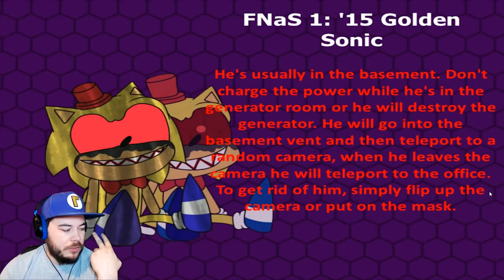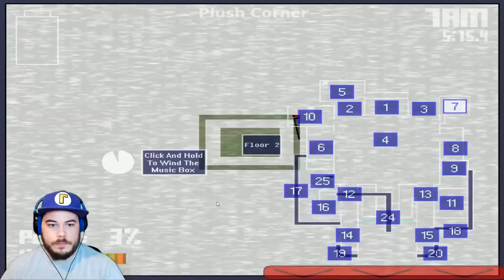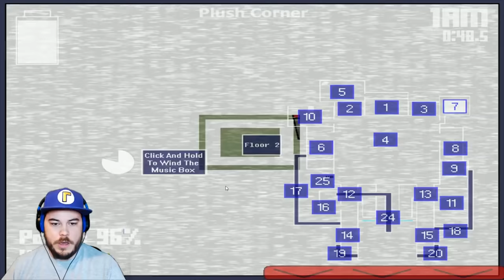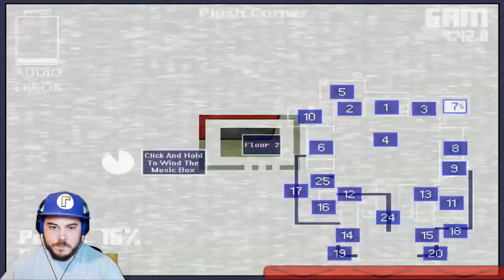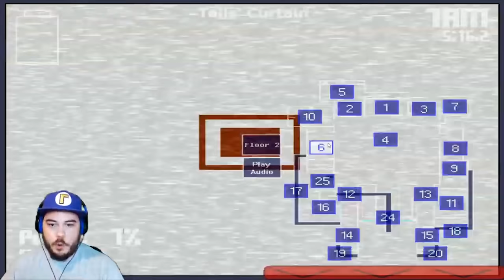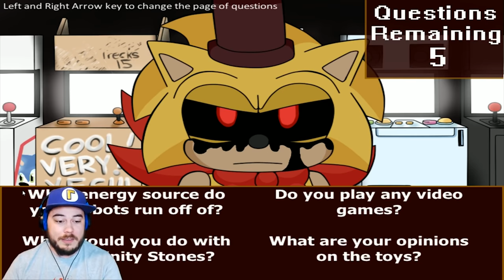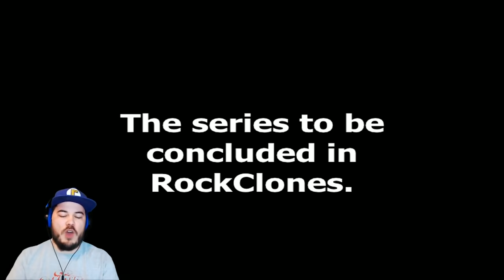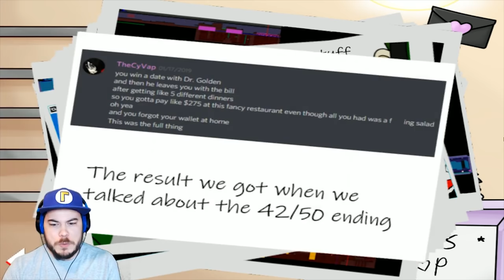I BEAT THE ULTIMATE MANIAC MANIA MODE!! | Five Nights at Sonic's: Maniac Mania (Part 10)